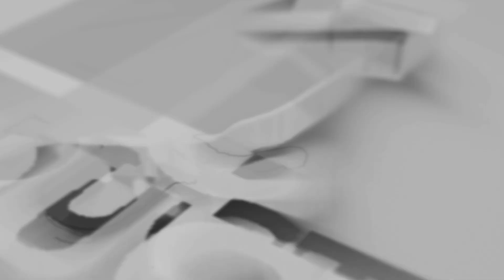NEMU VOC. CERRI AMANDA|| NEW NONA DAMOS II KHITANAN : DIMAS MUZAKKY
DOC.
Dalam Rangka acara :
Khitanan : Dimas Muzakky

Pemangku hajat : Kel.Bpk. Saroji & Ibu. Patiah

Pelaksanaan Acra Pada Hari Senin Malam Selasa, 06 - 07 November 2023

Bertempat di Gg Hj. Kenti RT 16 RW 02 DS. KedokanBunder Kec KedokanBunder Kab. Indramayu

New Nona Damos
Alamat : Gg. Tumpal Ds. Jagapura Kidul Kec. Gegesik Kab. Cirebon

DOKUMENTASI INI DI ABADIKAN OLEH MK PRODUCTION
Desa Kaliwedi lor Kec.Kaliwedi - Cirebon